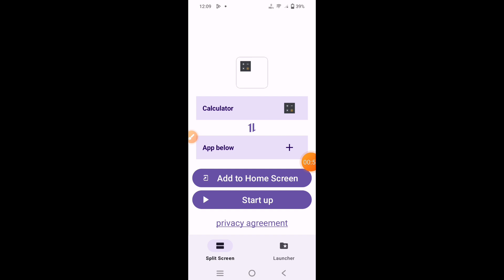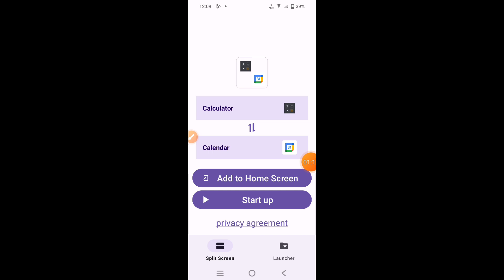How to enable split screen in Vivo T3 Lite || Vivo T3 Lite me split screen kaise enable kare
Hello dosto, aaj maine is video me bataya hai ki Vivo T3 Lite me split screen kaise enable kare, dosto Vivo T3 Lite me split screen on karna bahut hi aasan hai. Agar aap bhi janna chahte hain ki Vivo T3 Lite me split screen kaise on kare to is video ko pura dekhiyega, thanks friends.

Hello friends, in this video, I've explained how to enable split screen on Vivo T3 Lite. Enabling split screen on Vivo T3 Lite is very easy. If you want to know how to turn on split screen on Vivo T3 Lite, be sure to watch this entire video. Thanks, friends.

How to on split screen on Vivo T3 Lite
How to enable split screen in Vivo T3 Lite
How to use split screen in Vivo T3 Lite
Vivo T3 Lite me split screen kaise enable kare
Vivo T3 Lite me split screen kaise on kare
Vivo T3 Lite me split screen kaise use karte hain
Vivo T3 Lite me split screen kaise enable karte hain
Vivo T3 Lite split screen
Vivo T3 Lite split screen settings
Vivo T3 Lite
Split screen